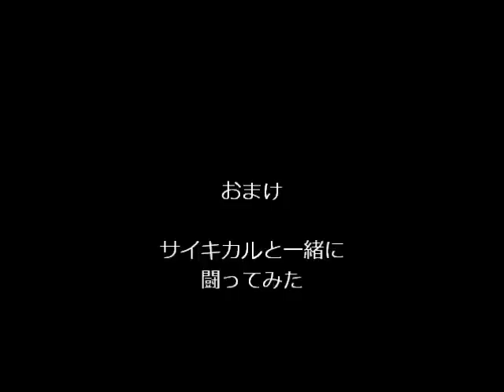mugenグスタフさんで冒険の旅Part１５vsデスアダー（›天‹氏AI）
くそ・・・AIレベル以外に何をいじったんだ俺・・・